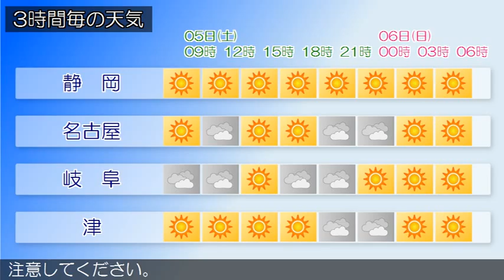2015/12/05 東海地方の天気予報 朝